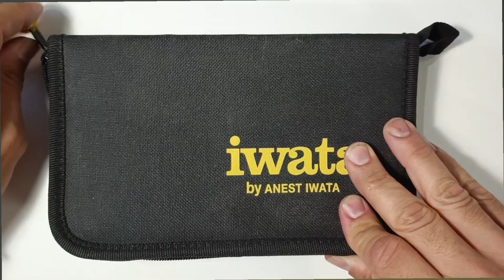Aerografía, pintura por el gatillo, por que? Airbrushing, cat painting, why?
Aunque no es de los problemas más comunes, es bien cierto que por este mismo motivo, cuando sucede, muchas veces no sabemos que hacer.
En este corto video, os explicamos cual es el principal motivo y su solución.

Para más información:
Although it is not one of the most common problems, it is true that for this same reason, when it happens, we often do not know what to do.
In this short video, we explain the main reason and its solution.

Any product you need or see in the video, or in others, you will find at: